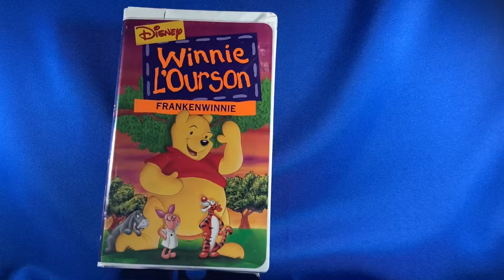VHS: Winnie L’Ourson: Frankenwinnie (French)